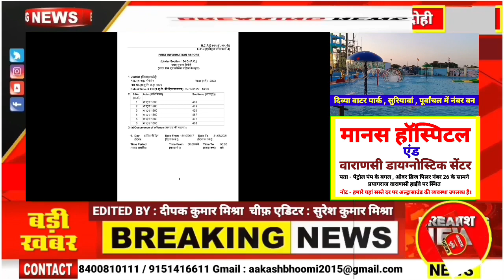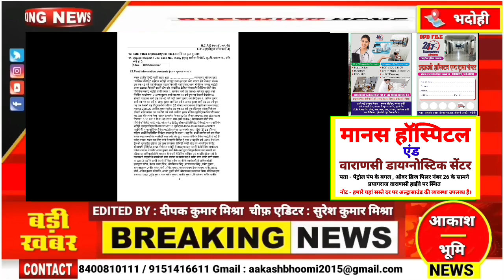पांच करोड़ के धोखाधड़ी के आरोपी कोर्ट में पेश , खुलासा बड़ा है।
bhadohi news
hindi news
Akash Bhumi news
uttar pradesh bhadohi
news in hindi
bhadohi
bhadohi uttar pradesh news
bhadohi news bhadoli news
breaking news
news hindi
uttar pradesh news
 news
bhadohi uttar pradesh ka news hindi breaking news
top news
todays news
Akash Bhumi
Akash Bhumi News Bhadohi
Akash Bhumi web news

आकाश भूमि न्यूज़ को सर्च कर आप भदोही न्यूज़ अर्थात भदोही के सभी खबरें प्राप्त कर सकते हैं। आकाश भूमि न्यूज़ पर केवल प्रमाणित खबरें ही प्रकाशित की जाती है।

bhadohi news
hindi news
Akash Bhumi news
uttar pradesh bhadohi
news in hindi
breaking news
news hindi,
uttar pradesh news
top news
todays news
Akash Bhumi